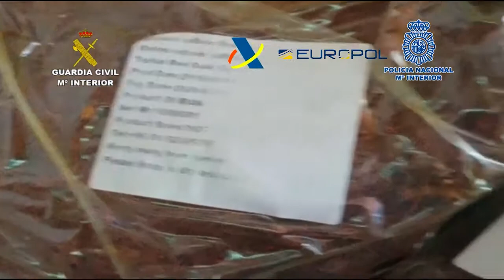Desarticulada organización criminal dedicada a la venta fraudulenta de azafrán en Castilla la Mancha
Video de la Policía Nacional